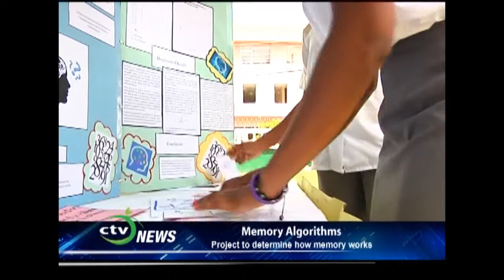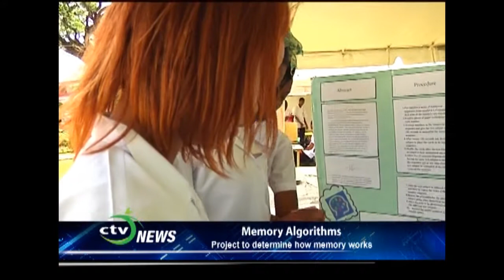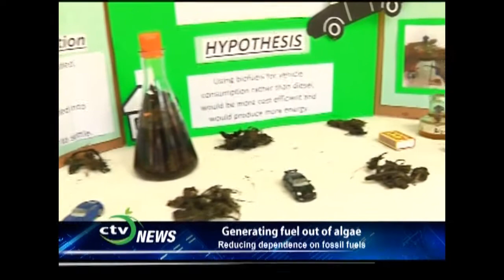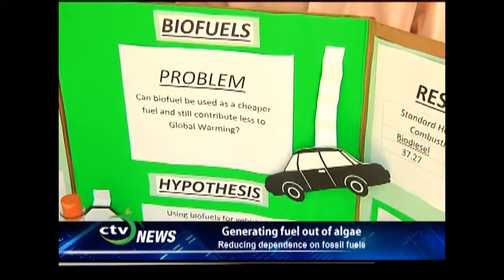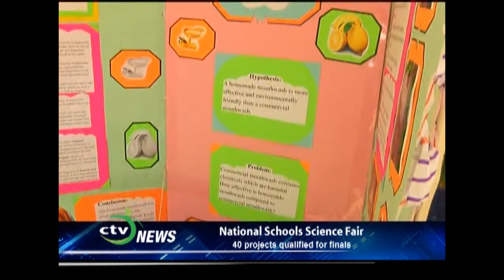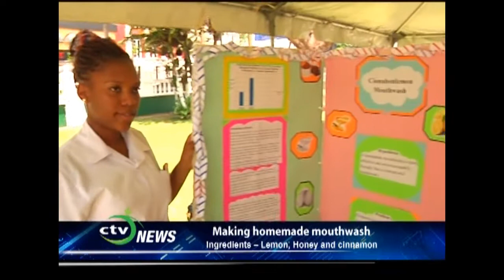St. Lucia National Schools Science Fair [Feat ONE Part 1]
In this interesting series, Calabash Community focuses on the 2014 National Schools Science Fair. Forty (40) schools participated in the event. Continue to watch as we talk with the young scientists as they share with us the ideas that inspired them to create their projects.

The projects featured in this particular segment of the program are as follows.
*Memory Algorithms - Vieux-Fort Comprehensive Secondary School [A- Level]
*The Ruben's Tube - St. Mary's College
*Biofuels - Sir Arthur Lewis Community College
*Cinnahonlemon Mouthwash - Vieux-Fort Comprehensive Secondary School [A- Level]

If you're in St. Lucia you can tune in to our station at:
Karib Cable (FLOW) Ch-54
LIME Ch-44
SPECTRA Ch-71

For online viewing of our featured TV programs and others:
*Mr. Chairman
*Untold Stories